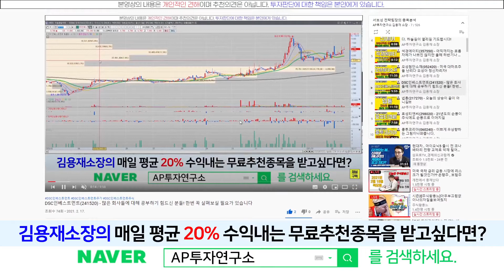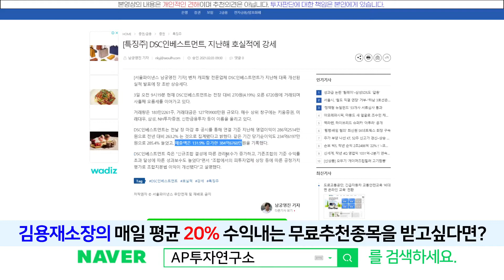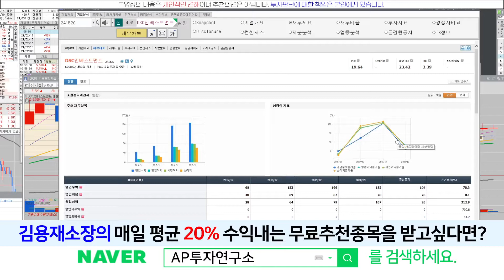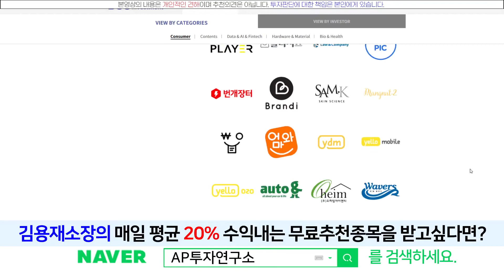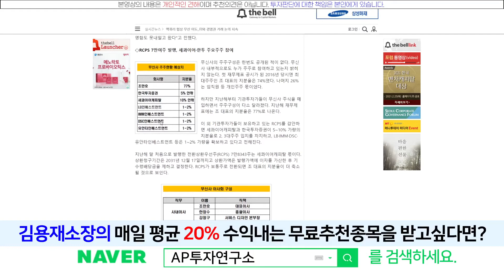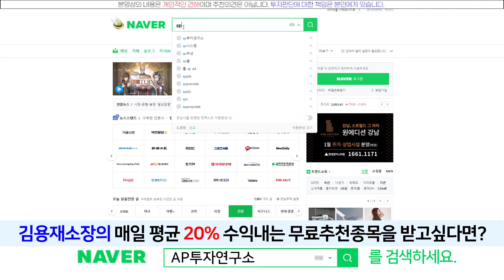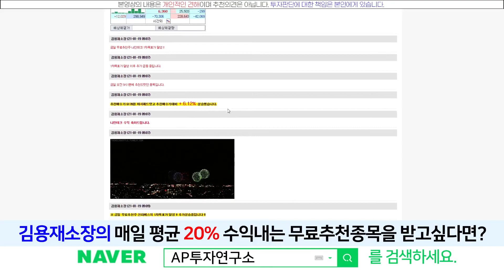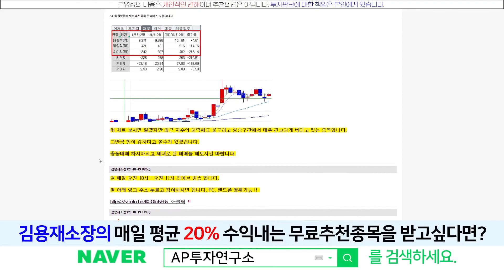DSC인베스트먼트(241520)- 누가 장난치는거 아니겠죠..? 분봉체크하세요